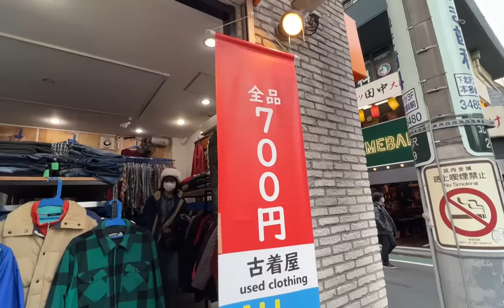first time in tokyo | part 2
HELLOOOO MADAMI PANG VLOG NA PAPARATING :) ABANG ABANG LAAAANG.